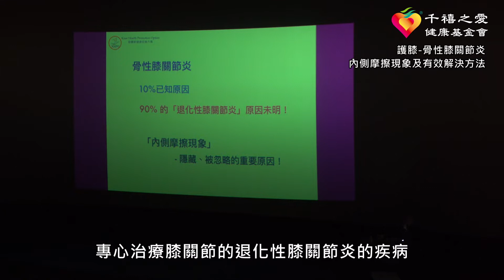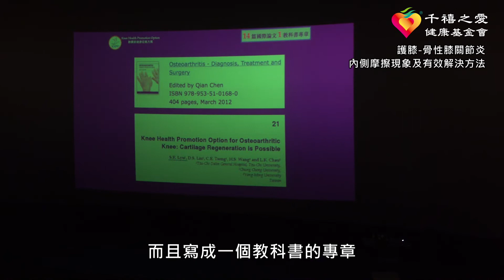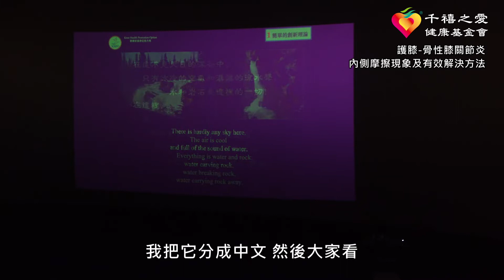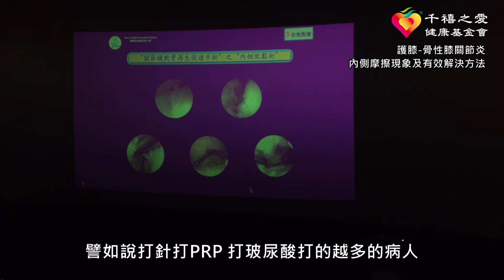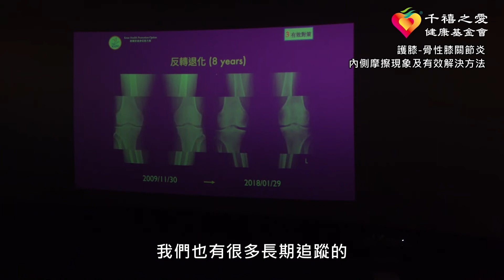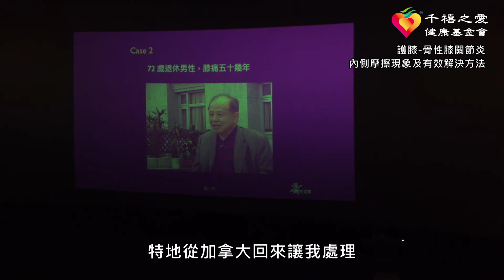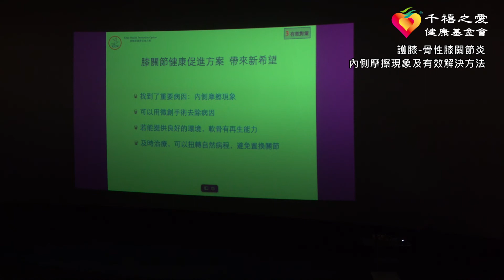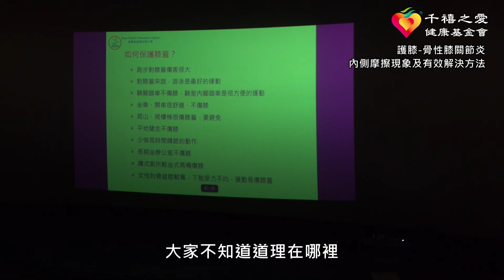【千禧預防醫學健康講座】-護膝333 健康真簡單-字幕版2(骨性膝關節炎+內側摩擦現象及有效解決方法)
講座時間：111年3月26日(六)
講師：大林慈濟醫院關節中心暨教學部 呂紹睿主任
全台最難掛號名醫呂紹睿主任前來開講解惑！
退化性膝關節炎是自然老化的現象，年紀到了就免不了嗎？
膝關節軟骨一旦遭到破壞，就沒辦法再生嗎？
其實只要用對保健方法，擁有健康的膝蓋很簡單！

千禧之愛健康基金會年度首場講座，重磅邀請「全台最難掛號的醫師」大林慈濟醫院關節中心暨教學部主任呂紹睿主講，教您在生活中如何保健膝關節，不怕跌倒、行動自如。

本講座內容為呂紹睿主任所有，並授權千禧之愛健康基金會使用。
※如果喜歡我們的影片，點一下影片右下角「訂閱」按鈕，就不會錯過基金會的影片更新！
之前講座皆可至官網免費線上觀看及下載講義！